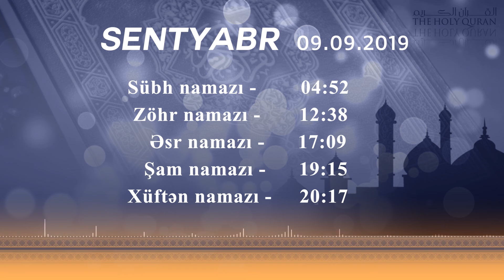Namaz Təqvimi - 09.09.2019